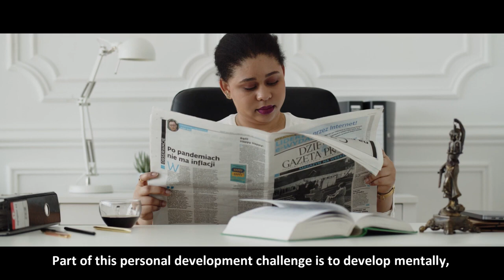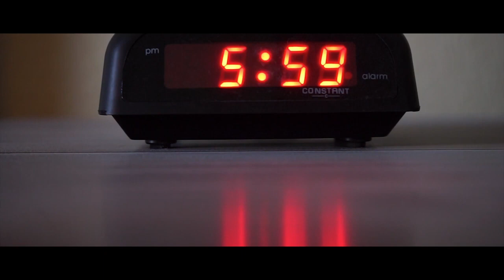Do Not Neglect To Take Care Of Yourself | Best Motivational Speech | Jim Rohn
It is very important to take care of yourself in order for you to function really well in life. Being healthy and feeling good is an essential factor to help us achieve our goals in life. Jim Rohn's famous quote from the Bible script said "Treat Your Body Like A Temple". This means we have to take care of ourselves no matter what.

- Jim Rohn was an American businessman, self-made millionaire at a young age, author, and motivational speaker. He was also a mentor of Anthony Robbins and the author of dozens of books. Jim Rohn was a big believer in the power of self-discipline to achieve one's ambitions at home and in business.

1) This video has no negative impact on the original works
2) This video is also for teaching purposes.
3) It is transformative in nature.